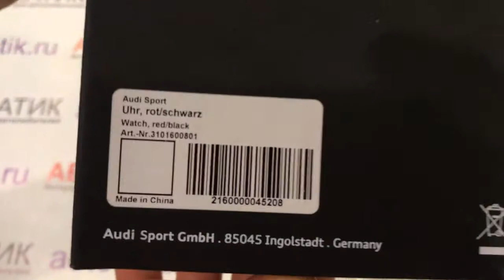Наручные часы Audi Sport, 3101600801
Время для спорта! Наручные часы с тремя стрелками в черном матовом корпусе из пластика и стекловолокна. Красный силиконовый ремешок с фирменными рельефными ромбами Audi Sport. Флюоресцентные стрелки и часовые риски. Черный алюминиевый вращающийся ободок. Японский кварцевый механизм Miyota с индикацией даты. Задняя часть корпуса из нержавеющей стали. Водонепроницаемость до 5 АТМ. Диаметр корпуса: 45 мм.
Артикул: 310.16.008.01